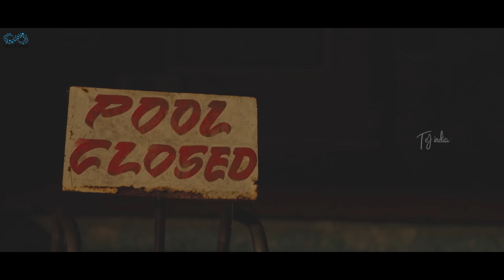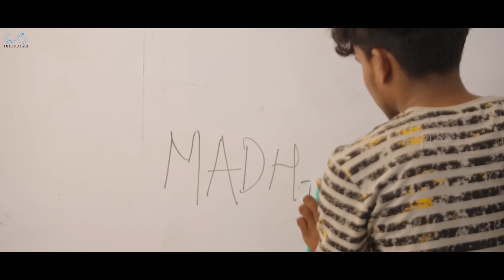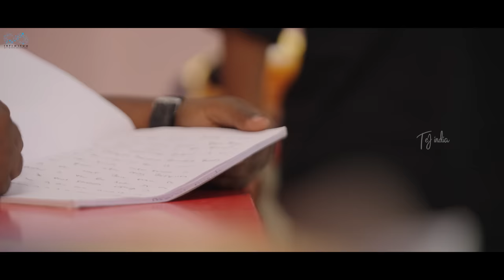Backbenchers - College Life | Goa Special Ep - 2 | Dora Sai Teja | Varsha Dsouza | Infinitum Media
This activity promotes a game and doesn’t intend to promote any kind of betting/gambling.

Back Benchers malli ochesaru meekosam oka special episode tho...

Story: Dhirajj Sourya [Dora Sai Teja]

Special thank to Hyderabad bar & restaurant, GOA  (Near Baga Beach)

Cast:
Dhirajj Sourya [Dora Sai Teja]

Malleshwari
Sathwik G Roy
Naveen Darga

Katam Reddy

Sound Engineer: Bhaskar, Venkat.

Assistant Directors:
Manne Vishnu Vardhan

Executive Producers: Sathwik G Roy, Abhilash Rao Desineni.